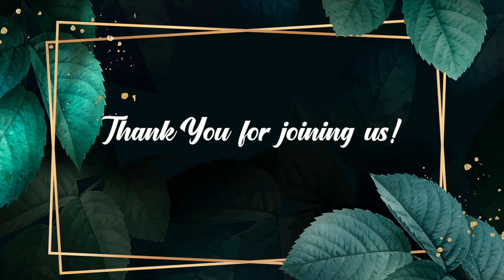Jesus Everyday - Morning Devotion | 18 January 2024 | Episode 118 | Ps. Joshy Joseph